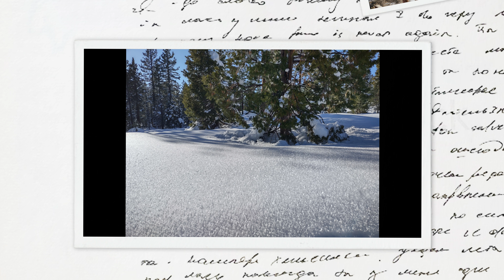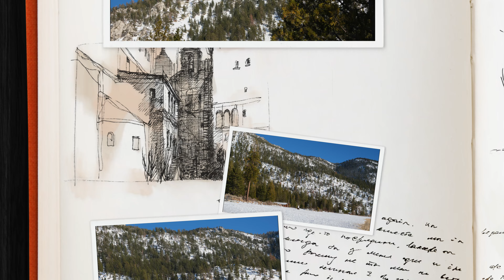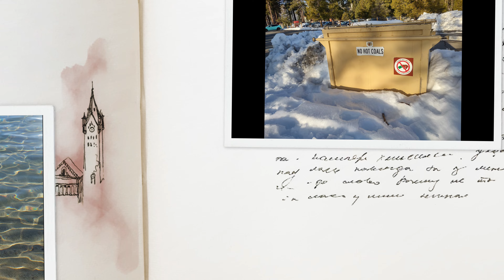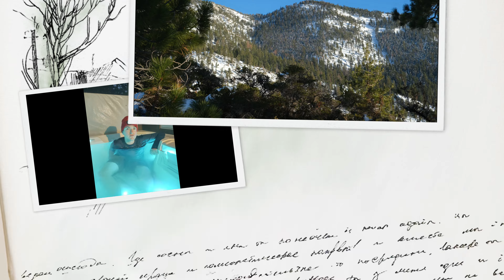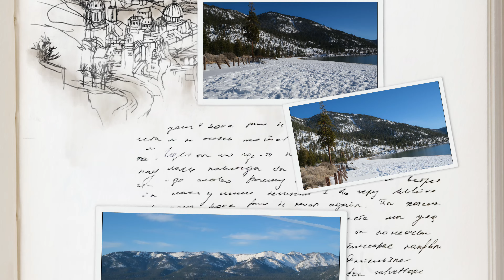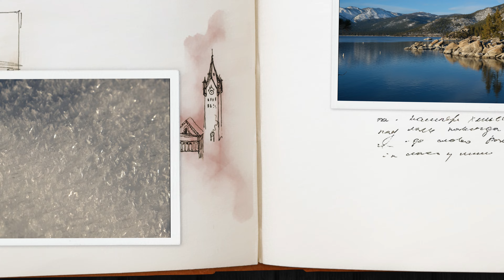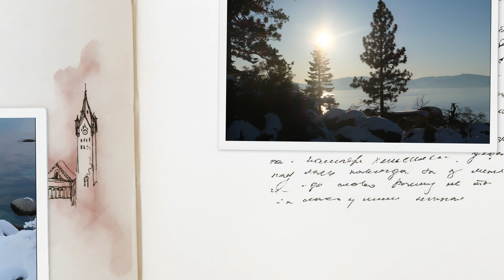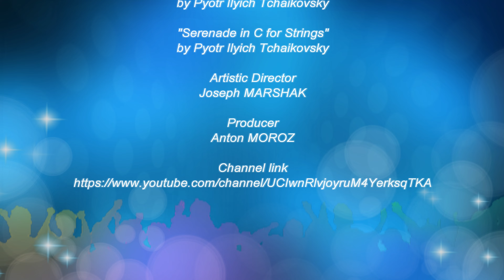(OLD SLIDESHOW) Tahoe in the Winter | Slideshow (12/16-18/2022)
All photos were taken on December 16-18, 2022.